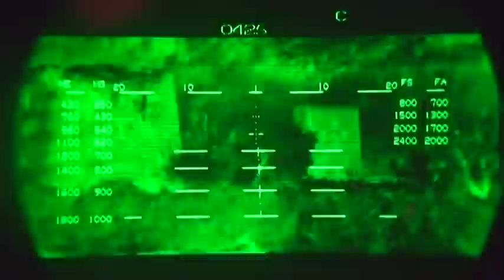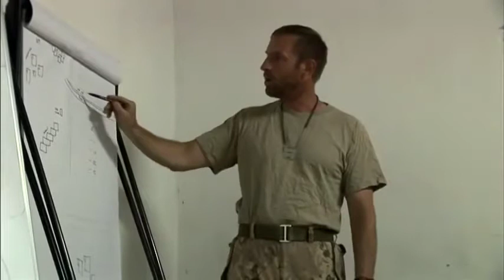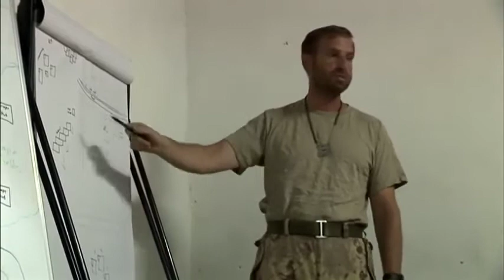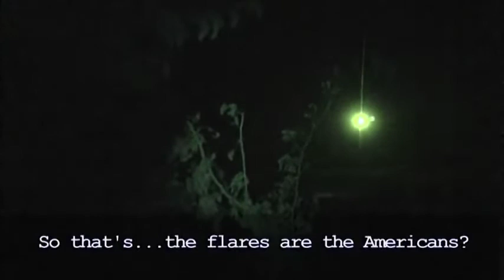Crazy Eight Platoon - Royal Canadian Regiment Documentary at Panjwaii, Afganistan | Military Tactics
Watch War Movies
Military War Movies Channel: